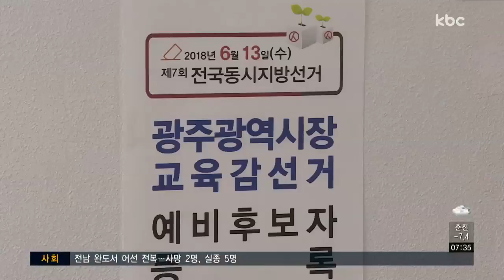지방선거 D-100..본격 선거체제 돌입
6ㆍ13지방선거가 백일 앞으로 다가왔습니다. 오늘(2일)부터 시장과 구청장 예비후보의 등록이 시작됩니다.

각 당은 선거 후보자를 공모하거나 검증에 나서는 등 선거체제로 전환할 예정입니다.